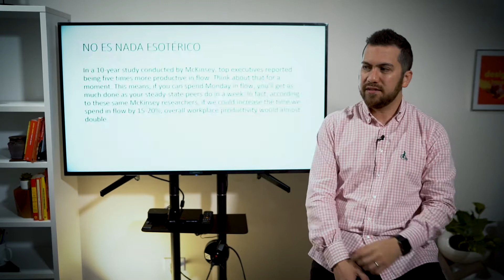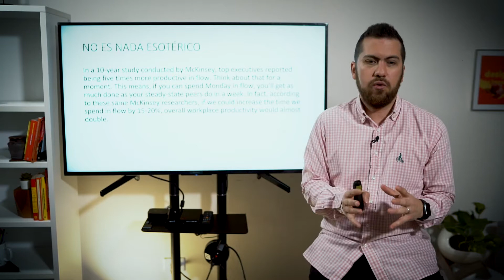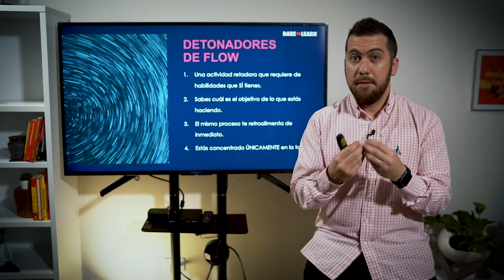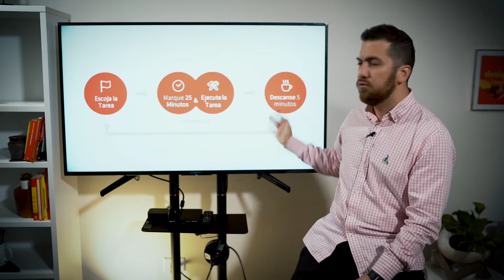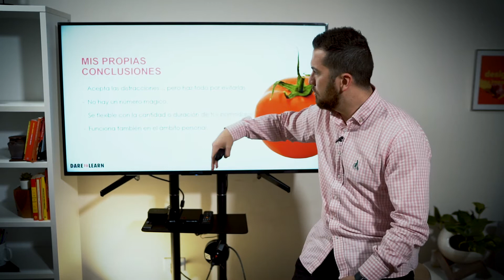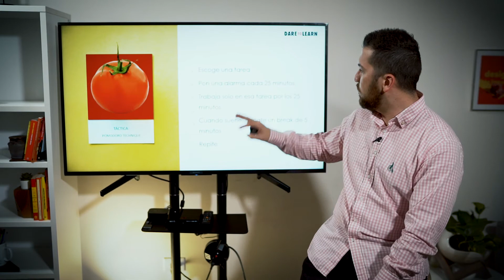Tu Yo Productivo: Flow y Pomodoro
Especial: Time Ownership Coronavirus